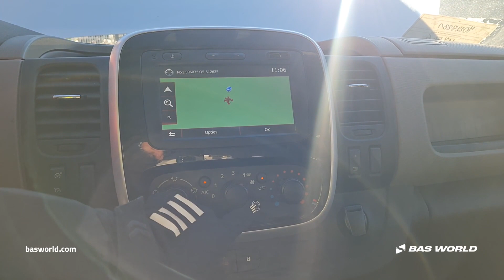70229231 Renault Trafic